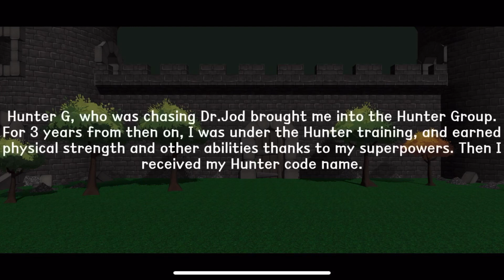Hunter X - IOS /Iphone/Android Gameplay Walkthrough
Fliptroniks Updates

Must Have Iphone Apps
Must Have Android Apps
Win a Free Iphone
Best Mobile Controller

Hunter X is an awesome zombie hack n slash worth downloading.